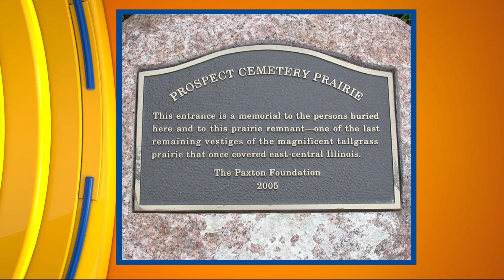Our Town Paxton: Grand Prairie Friends